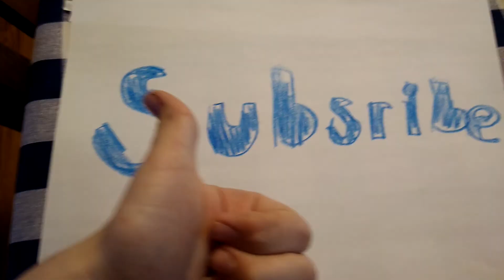Missing Cody!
Junior and Joseph miss Cody so they invite goomba then toad and they cry!